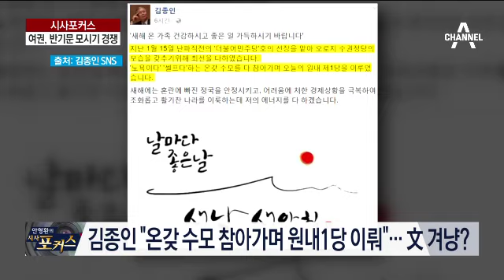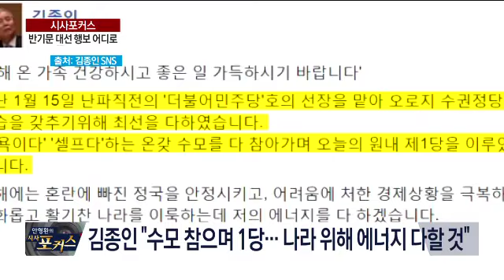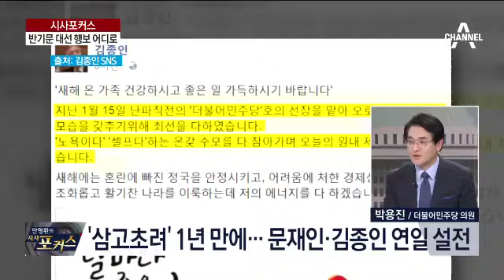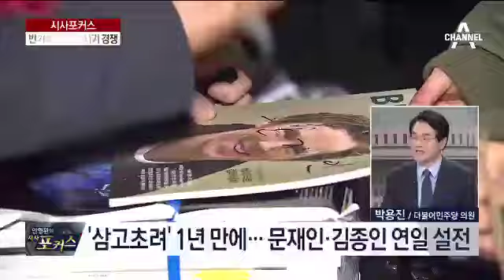반기문 “대통합 필요” 귀국 후 행보는